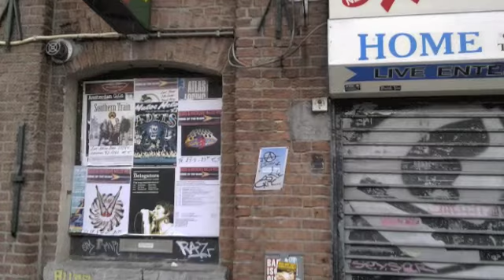ADELS - Awakadee Awakadoo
CD - Fuck Around... Europe

ADELS
Don Diego Geraci - Guitar & Voice
Fabio Fabulous Cinque - Upright Bass & Background Voice
Sandro "The Voice" Pittari - Drums

Road Manager - Gianluca Galeazzo Paolucci

Space Cadets' song.